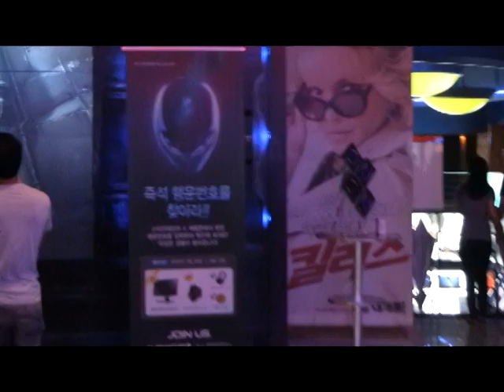Cool StarCraft 2 ad in COEX mall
Real quick little video of the coolest mall advertisement I've ever seen. A huge TV playing SC2 videos nonstop :D!